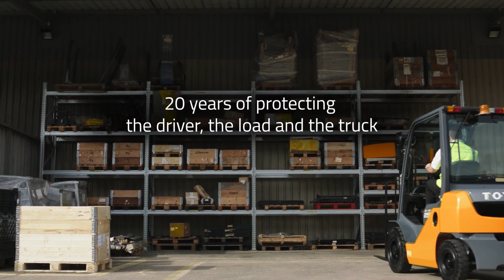Toyota’s unique System of Active Stability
Stability, confidence and safety are all important aspects when handling goods. That’s why Toyota SAS, System of Active Stability, is fitted as standard on each counterbalance forklift from Toyota. SAS actively monitors key parameters and acts before unsafe actions occur. For stable driving and stacking, minimising accident risks, and maximising operator confidence and productivity throughout the day.  After 20 years it is still unique, protecting your goods, trucks and operators as well as maximising throughput while reducing operational cost.